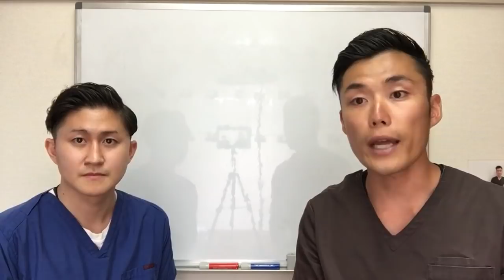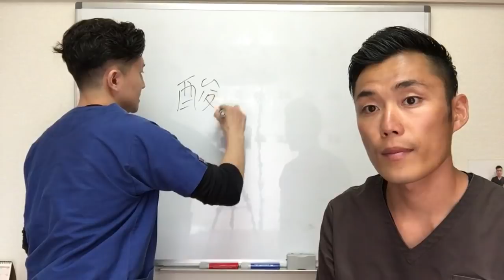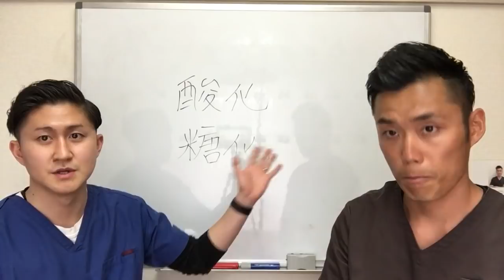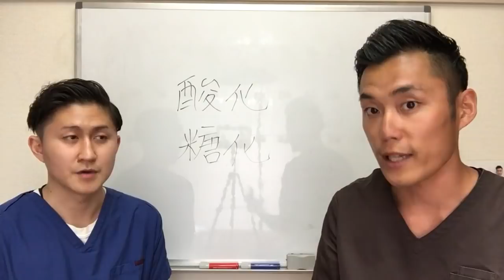不妊の最大の原因“卵子の老化”とは？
【不妊症専門】整体院 月燈

１００倍脂肪燃焼によるダイエット効果はもちろん、脂肪組織に溶け込んでいる重金属や農薬、添加物をデトックスすることにより体質改善効果が期待できます。